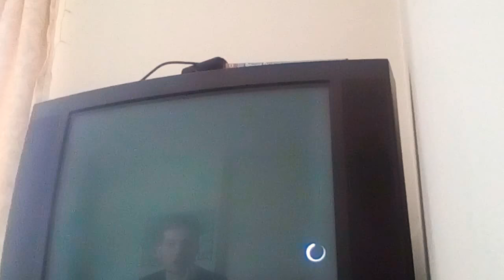Universal and boss championship chamber match Joker v hardy v waluigi v Mario v Kruger v jack 2k17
Uploaded on the 19 June 2018

6 men locked inside a chamber, only one will walk out the winner and with both championships. who will it be? watch and find out